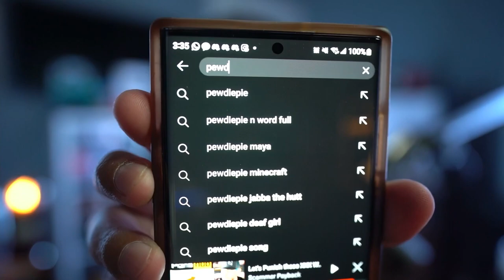THIS WILL GET ME CANCELLED!!!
Friends In Video:
Nic
Wassabi

4D Gaming Code SENPAPI for 10%

CHANNEL SUPPORTERS:
Student:                            Duck
Crusader                           Brady
                                           Bloody Rain
                                           Pika